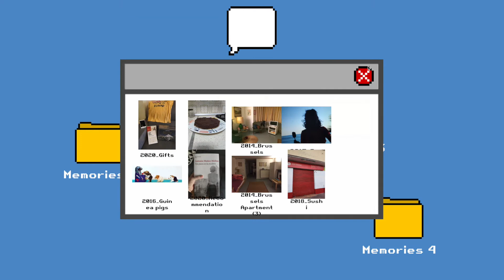Memory System Trailer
Game about finding a lost file in a file system.

Developed during the Global Game Jam 2021 at the MalagaJam site.

Created by Manuela Ruiz and Francisco Moyano.